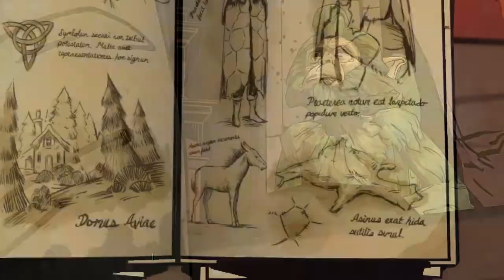The Wolf Among Us: Part 4 - Bigby's Choices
Leave a like for the Biggest of the Bads.
Another gem from Telltale games, The Wolf Among us brings us into the gritty shoes of Bigby. The Big Bad Wolf of Legend, thrust into the mundane world. Our world. Charged as the protector and sheriff of the Fables, he must keep them from the real world, and keep them from killing each other.
TehMograinz is Bigby Wolf. The baddest mother trucker on the planet.

and Myndflame (Clint Hackleman)

And Last but far from least: Artwork done by the one and only NaarieKermie
(CHECK OUT HER COMIC, RIGHT MEOW!)